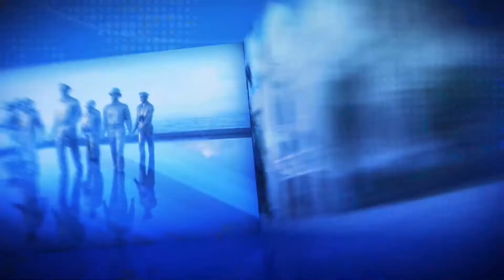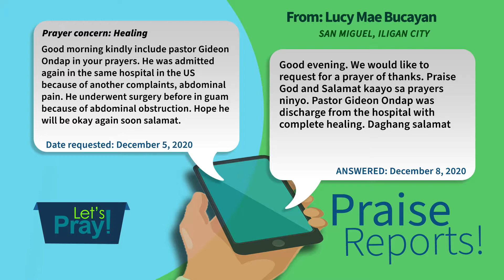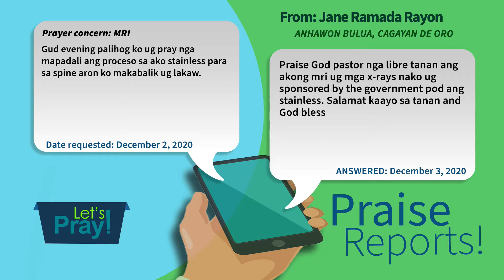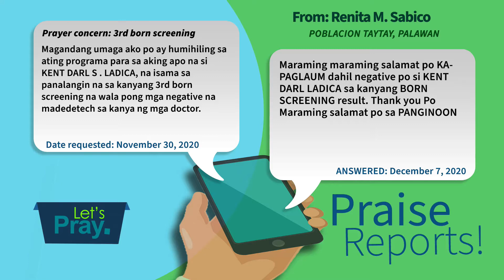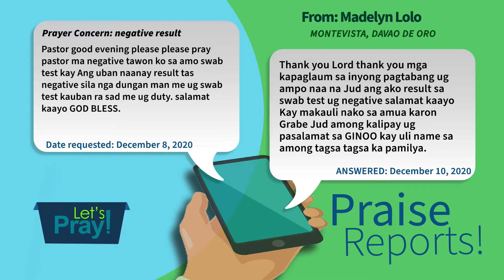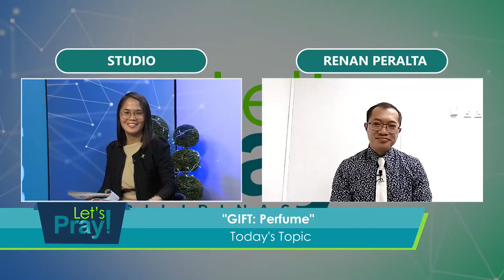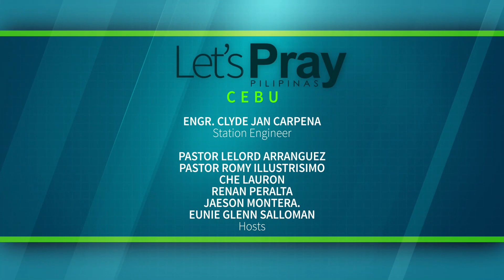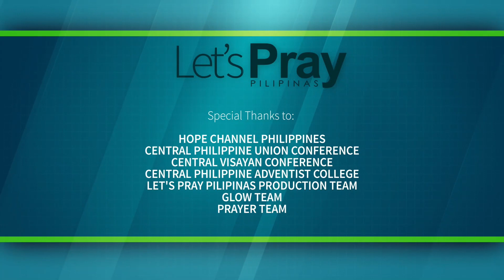LPP December 12, 2020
"GIFT: Perfume"